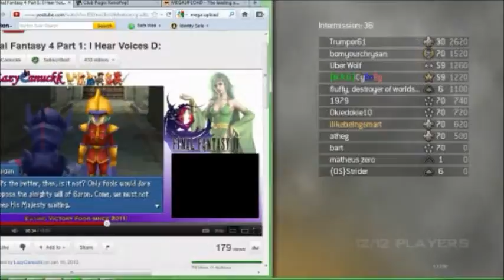Smart fails at MW2 - Massive block part 3 (Terminal)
Within, I get kills this match!